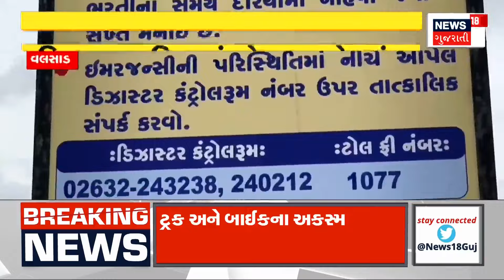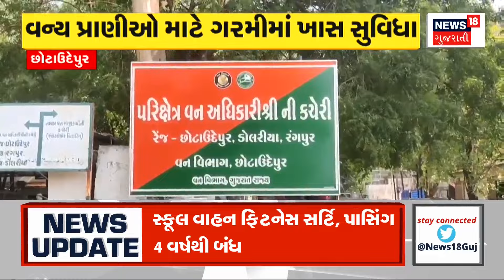Weather News | ચોમાસાને લઈને આવ્યા સૌથી મોટા સમાચાર | Monsoon | Rain Update | Gujarat Rain | News18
Monsoon knocks in Kerala, impact in Gujarat.

કેરળમાં ચોમાસાની દસ્તક, ગુજરાતમાં અસર.n18oc_gujarati